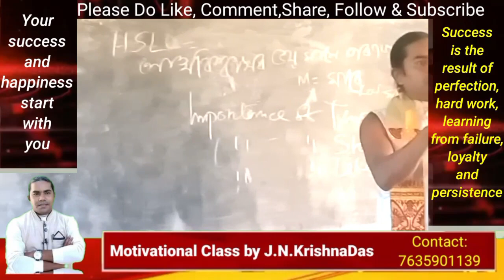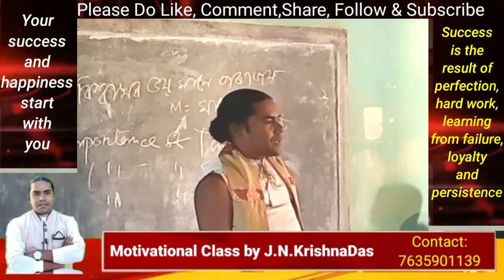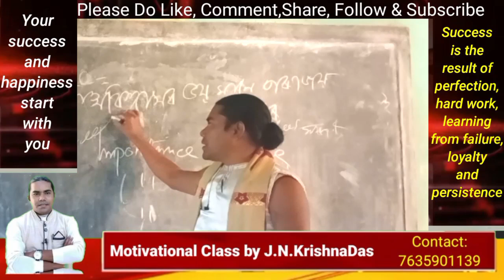Your success and happiness start with you Motivational Image Jatindra nath Krishna Das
@sanskritir chaturanga barta,
@Jatindra nath krishnadas#Positive motivator